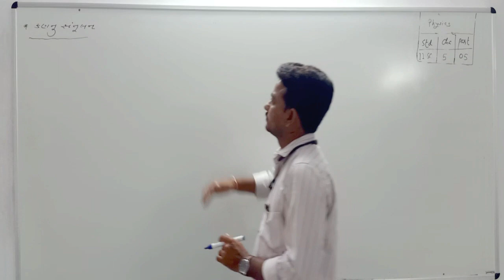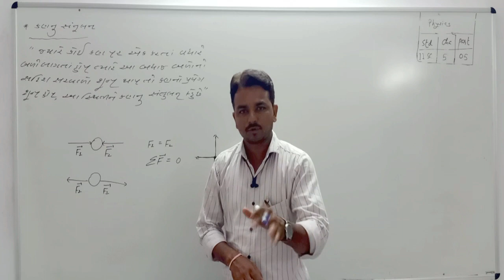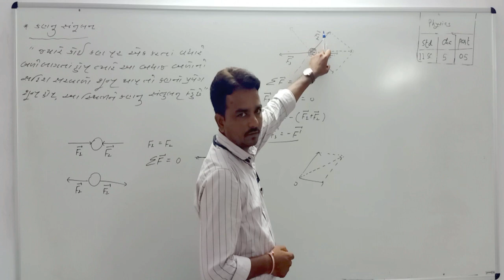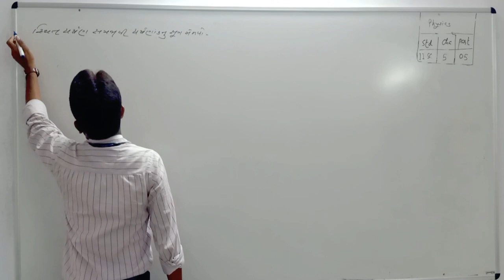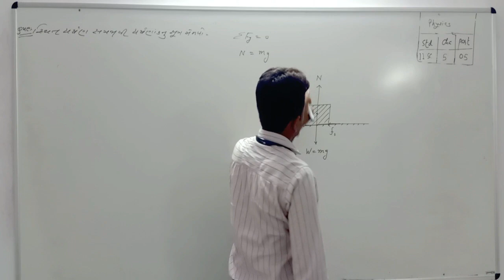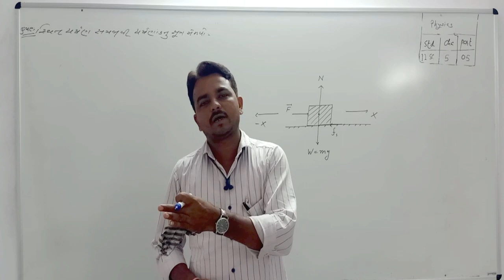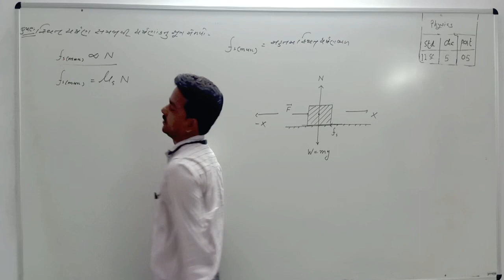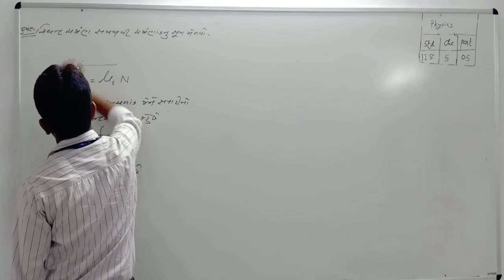STD-11 (Sci.) Physics_Ch_5_ગતિનાં નિયમો_Part_5_Maharshi Gurukul